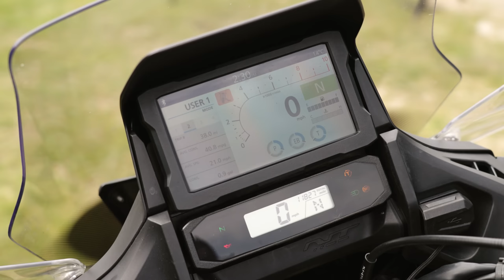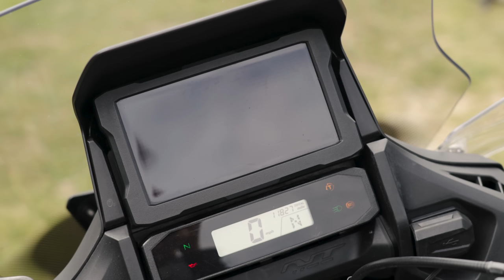Honda NT1100 | 7,000 mile long term review - KNOX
A few weeks ago, we were pleased to welcome Knox contributor, Chris Moss (Mossy) back to KNOX HQ and some of the most scenic roads in the English Lake District to share his thoughts on his latest long term motorcycle, the Honda NT1100 DCT.

Previously, we'd featured Mossy on his NC750x, a bike that he was hugely smitten The NT1100 was the next step up in the Honda Touring range. With a bigger engine, more power, and more tech and a higher price tag, the NT1100 DCT was the obvious next step.

But did it live up to the exacting standards of Chris Moss? Watch and find out!

For the full spec of the Honda NT 1100, please check out

In this video, Mossy was wearing:

Knox Urbane Pro Utility MK3 -
Knox Urbane Pro Trousers -
Knox Dual Pro Jacket -
Knox Orsa OR3 textile gloves -
Knox Dual Active Base Layers -

In this video, we quoted a Devitt Insurance price. These were based on the below.
*Devitt Insurance Quote is based on Mr Average.

Mr Average is: Based on a 40 year old married Bank Clerk, living in LA13. Kept in a Garage, held full bike license since 2000. Bike has Biketrac and a Datatool S4 C1 Red security. No accidents or claims. Comp cover, 3000 miles, 5 years protected NCD and just SDP use Please

In the video, Mossy talked about Hyper Pro suspension upgrades. these can be found due to the different models on the NT1100, it's best to navigate through and select the correct model for your bike.